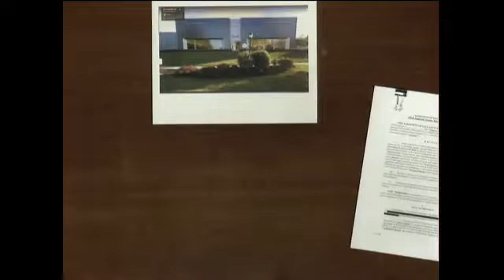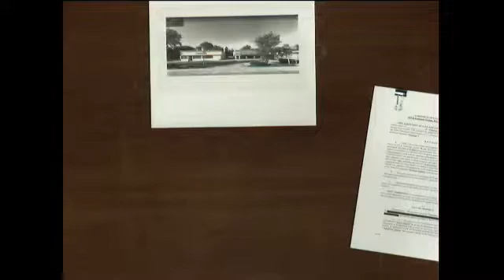Zoning Hearing Board - September 15, 2022